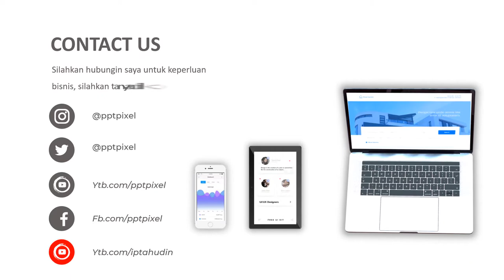Video Runing Text, Simple, Menarik, Youtube, Foto, Album, Vintage, Cinematic